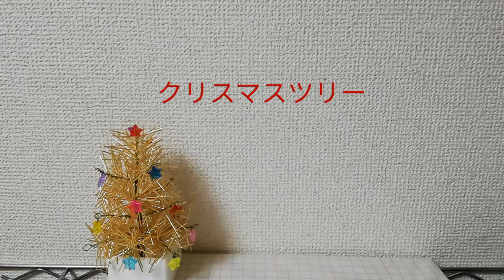№022【クリスマスツリー】創作水引・メリークリスマス！水引でクリスマスツリー作ってみた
今年も12月がやってました。師走～～～
今回は結びはありません。水引を短く切ってワイヤーで挟んで止めるので、地道な作業ですが普段のワイヤー止めが格段うまくなりますよ。
一本の長さをもう少し短くして、もっとミニツリーにしても可愛いと思います。
今年のクリスマスは是非、自作のツリーを飾ってみてください。

・ご用意いただくもの
水引(90cm)９本
ワイヤー13本
フラワーテープ
ツリーを差し入れる器
ミニ飾り
粘土(ツリーをしっかり固定する場合)
綿・モス(お好みで)
ハサミ・ラジオペンチ

メルカリ・ラクマ「水引キット」で検索お願いします。